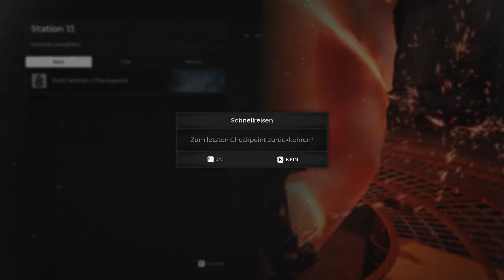Let's Play Remnant from the Ashes #050 Das verschneite Reisum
Remnant from the Ashes ist ein Action Souls-like RPG von Gunfire Games